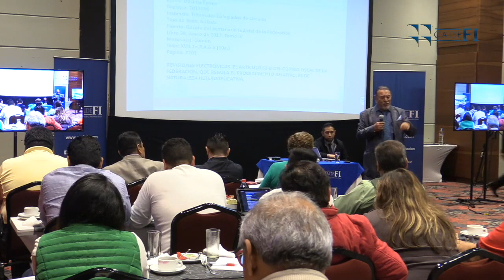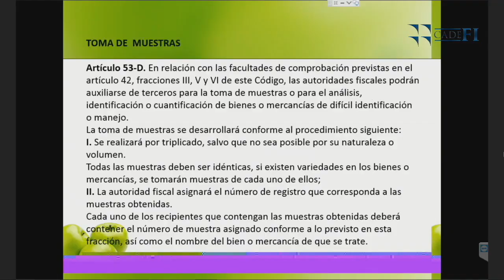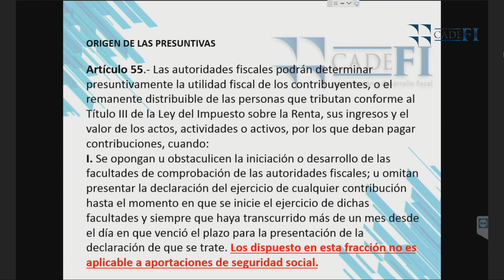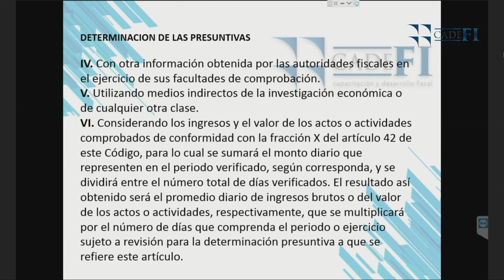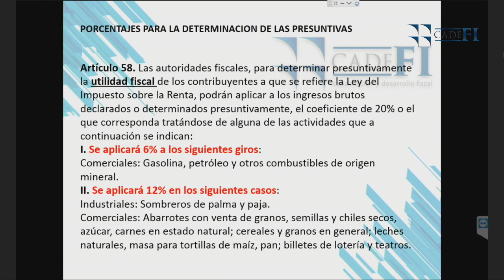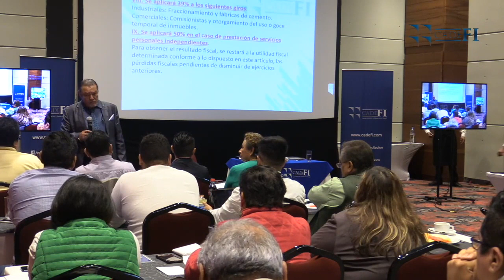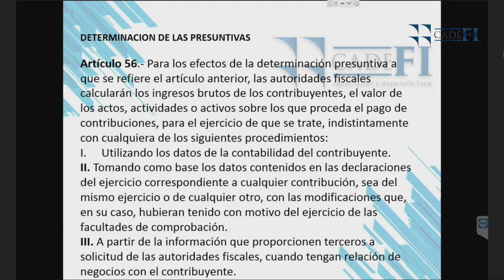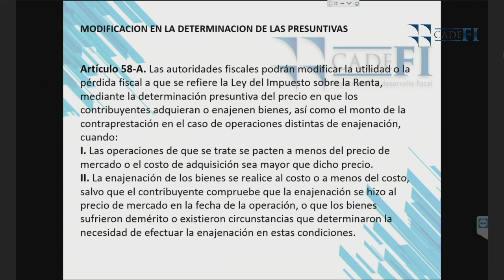Cadefi - Diplomado Código Fiscal 2019 S6 - 19 Julio 2019